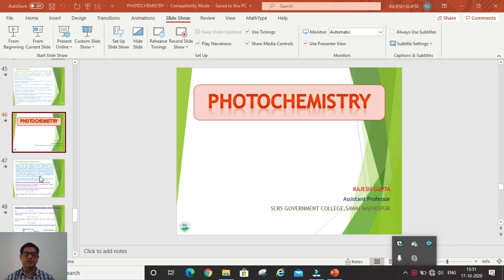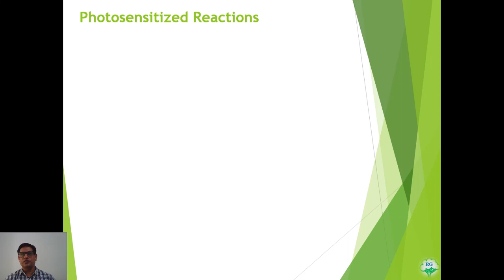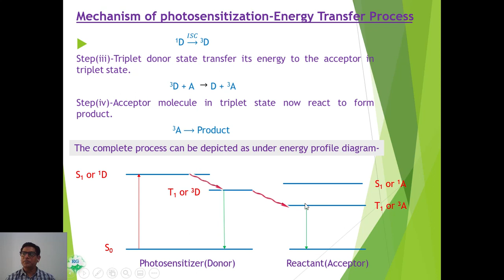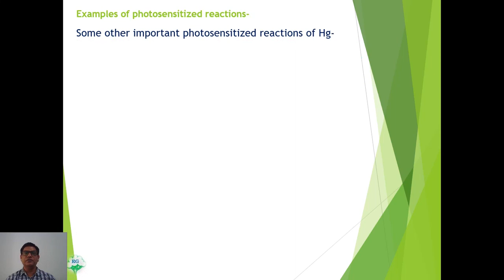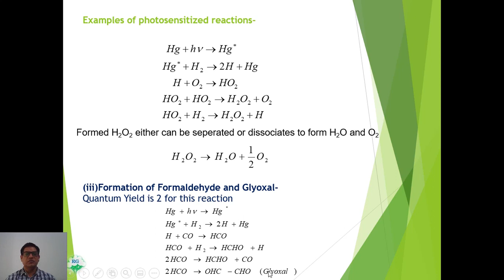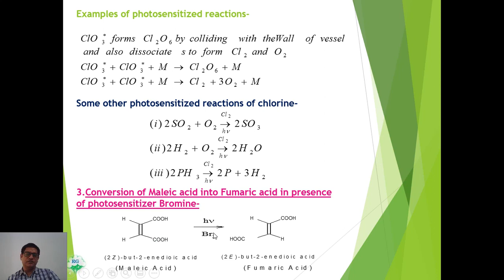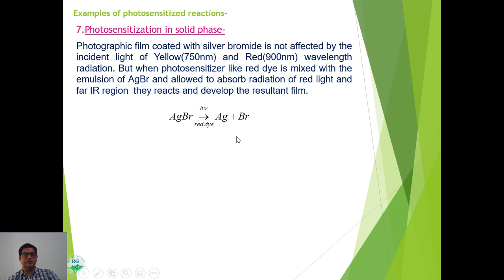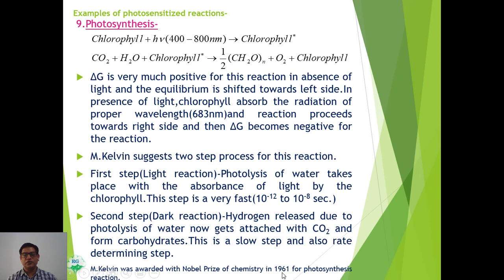PHOTOSENSITIZED REACTIONS IN PHOTOCHEMISTRY II PHOTOSENSITIZATION II REACTIONS SENSITIZED BY Hg etc.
This video discusses about various photosensitized reactions. Timeline for this video is as under:-
02.00 MIN : PHOTOSENSITISED REACTION AND ENERGY TRANSFER PROCESS
04.00 MIN : MECHANISM OF PHOTOSENSITISED REACTION;DONOR ACCEPTOR CONCEPT
05.15 MIN : PHOTOSENSITISED REACTION  BY MERCURY
09.16 MIN : PHOTOSENSITISED REACTION BY CHLORINE
11.10 MIN : PHOTOSENSITISED REACTION BY CADMIUM
12.00 MIN  PHOTOSENSITISED REACTON IN SOLID PHASE
12.50 MIN : PHOTOSENSITISED REACTION IN SOLUTION
13.35 MIN : PHOTOSYNTHESIS